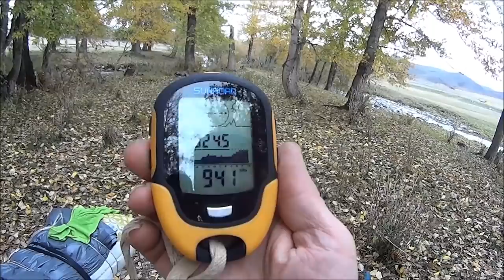8. Велопоход по озёрам Восточного Казахстана.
Отличное место ночёвки в палатке. Приготовление каши на костре. Рейтинг дров походе. Ещё несколько перевалов на велосипеде под дождём. Домой приехал мокрый.